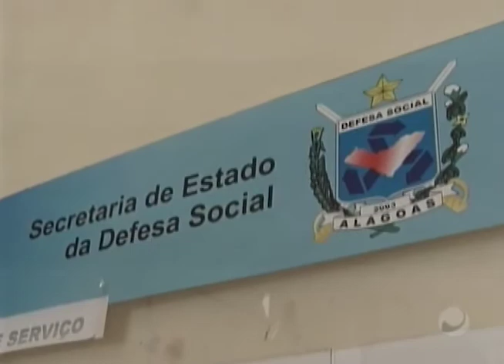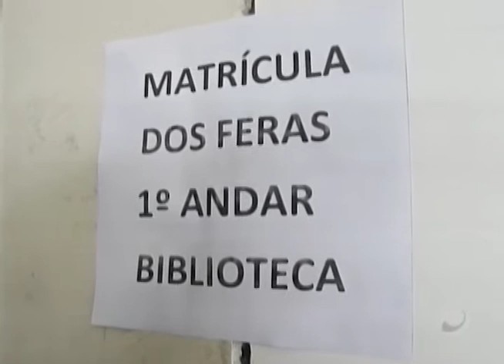Jornal do Dia (06/02/2018) - Parte 1